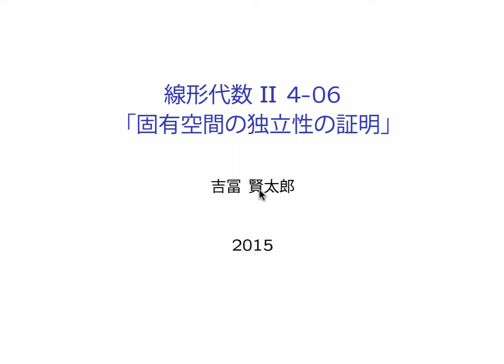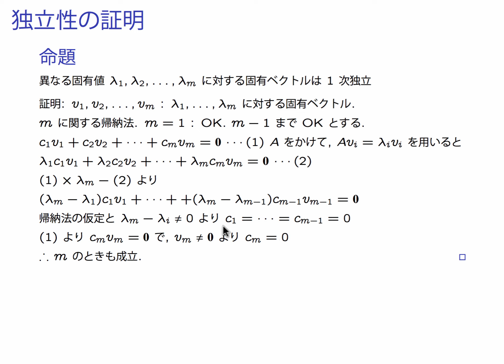線形代数II 4_06 独立性の証明